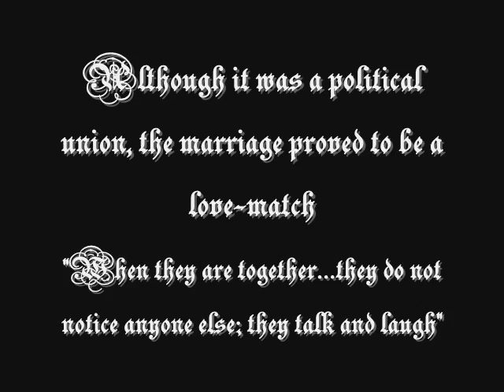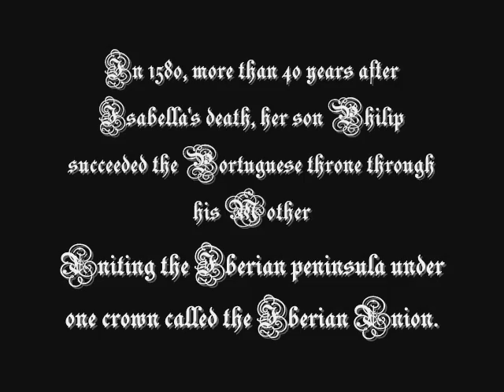Isabella of Portugal, Queen of Spain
Isabella of Portugal (24 October 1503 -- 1 May 1539) was Holy Roman Empress, Queen of Germany, Spain, Naples and Sicily and Duchess of Burgundy as the spouse of Charles V, Holy Roman Emperor. She was the daughter of Manuel I of Portugal and Maria of Aragon. She served as regent of Spain during the absence of her spouse for long periods.